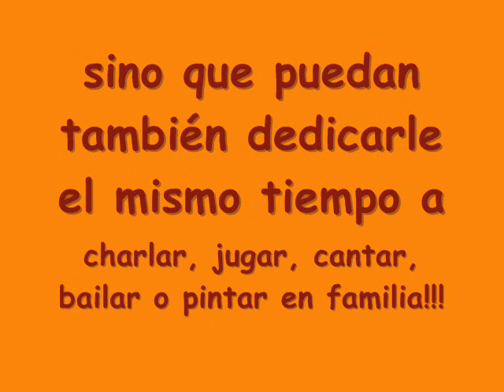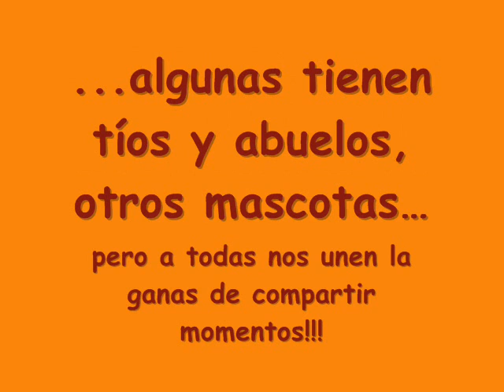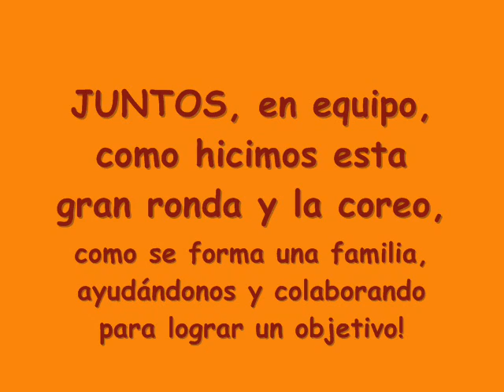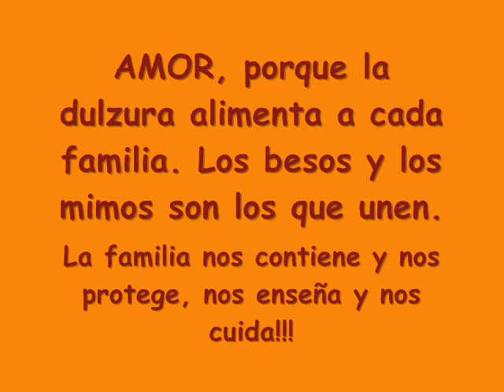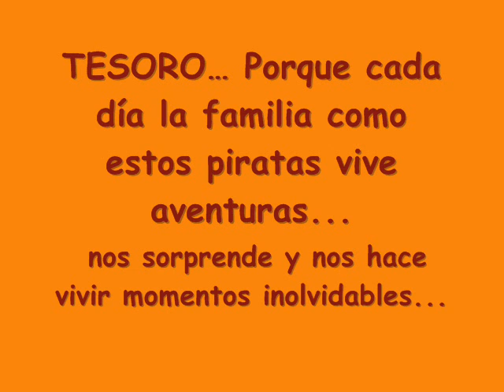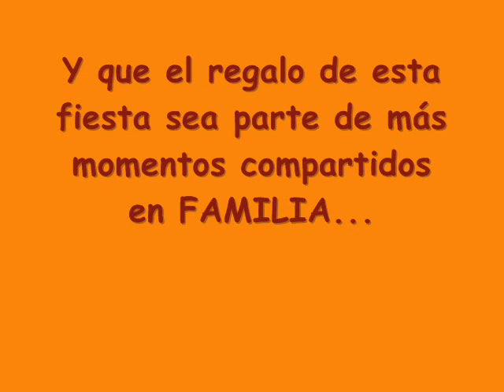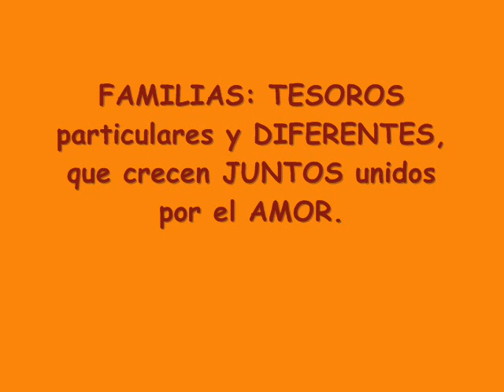Dia de la familia 2013